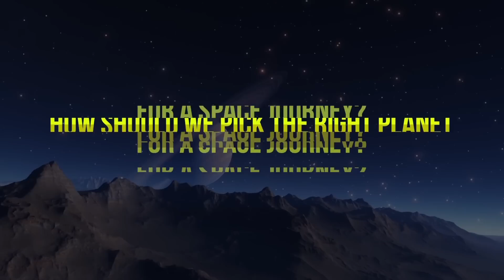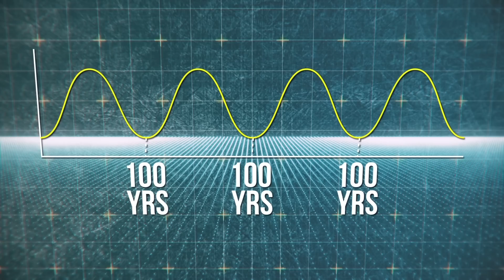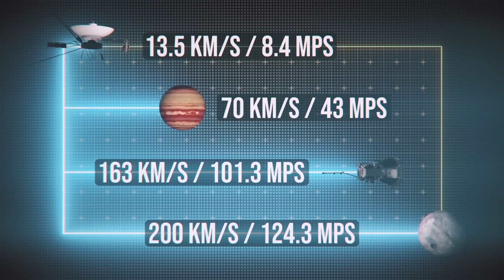This Is How We Can Get to the Nearest Star Faster Than We Thought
You can find these mysterious objects everywhere in outer space. These free-floating planets are very hard to detect among bright stars. But what if some advanced civilizations use them as spacecraft and travel on rogue planets all around the galaxy?